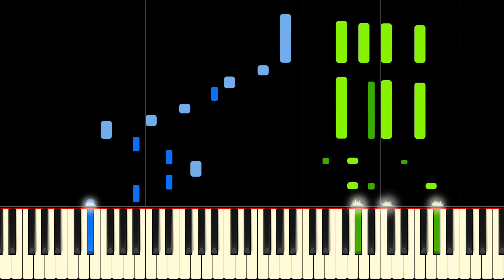UNDERTALE - BATTLE AGAINST A TRUE HERO - Piano Tutorial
Learn Battle Against A True Hero from Undertale by Toby Fox on piano with this  tutorial! Please enjoy!

Battle Against a True Hero is the 98th track from the Undertale soundtrack. It plays during the fight with Undyne the Undying. This rhythmic fast-paced battle music is one of the highlights from the soundtrack and this sheet music and arrangement is sure to please any audience! Melodies from Battle Against a True Hero are also used in Ruins and Alphys. There is an interplay between two distinct rhythmic patterns in the middle section, which is a very catchy and exciting part!